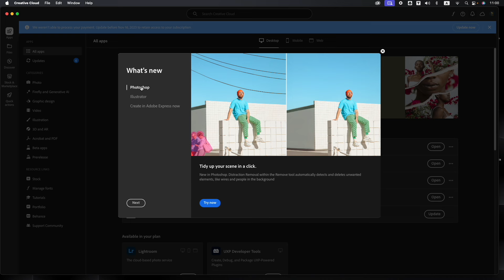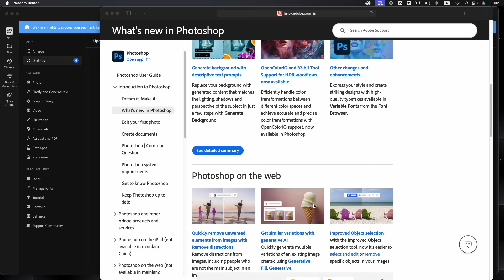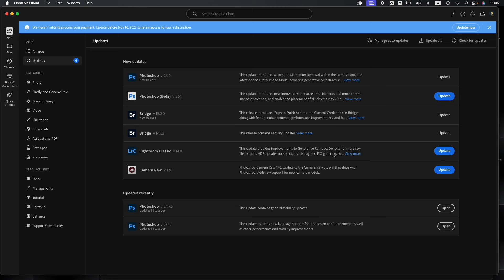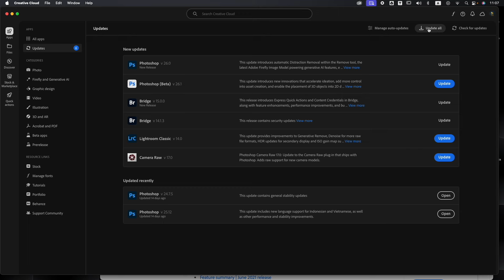Photoshop 2025 Sneak Peak